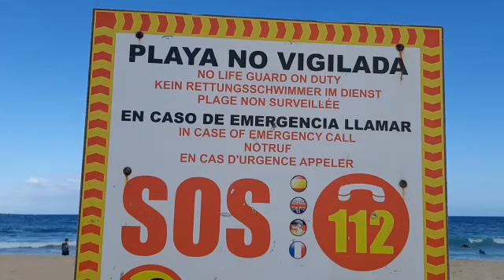Playa De Viejo. Beach. Corrolejo. Fuerteventura.